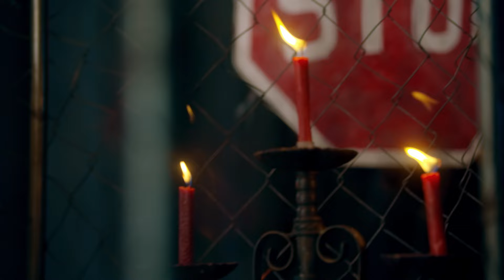Paragon Qtm - Para (Official Video) ft. Zoro, Mr Raw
Paragon QTM  was recently signed to Deepwell Entertainment . This is the visual to her single "Para" ft Zoro and Mr Raw . Produced by Kezyklef,  visual shot by  Dr Nell . Para reflects that deep connection with the ogene tradition / reality .  Enjoy